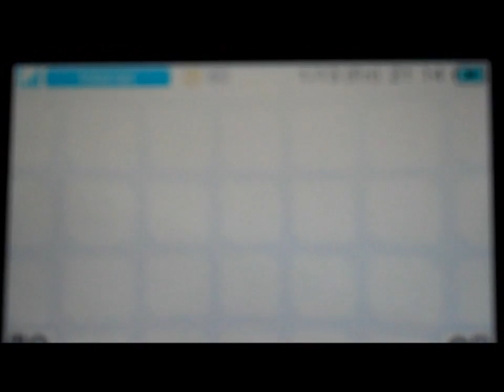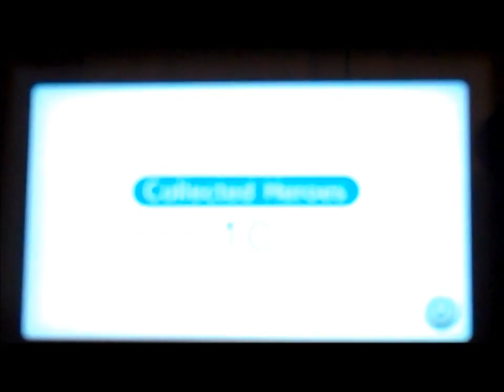Let's Play Find Mii - Part 6 - That Dark Room!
What a waste of perfectly good cat soldiers!  That dark room wasted so many of my Play Coins.